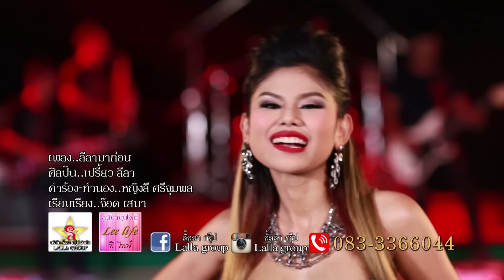ลีลา มาก่อน : เปรี้ยว ลีลา【Music Video】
สนามโชว์ของ คือ การจับมือร่วมกันระหว่าง จีเอ็มเอ็ม แกรมมี่ กับศิลปินอิสระ และ ค่ายเพลงทั่วประเทศ เพื่อทำการเผยแพร่ชิ้นงานเพลง มิวสิควีดีโอ ให้รู้จักมากยิ่งขึ้น

เพลง : ลีลามาก่อน
ศิลปิน : เปรี้ยว ลีลา
อัลบั้ม : ลั้ลลา 1

 ลีลามาก่อน  :  เปรี้ยว ลีลา
คำร้อง/ ทำนอง  :  หญิงลี ศรีจุมพล
เรียบเรียง  :   จ๊อด เสมา

ชื่นหัวใจเมื่อใครมาบอกรักกัน
ยิ้มทั้งวันเพราะคิดถึงล่ะสิ
รู้สึกว่าเหมือนชีวิตดี ดี๊
แต่ต้องอกหักอีกแล้วสินี้
เศร้าทั้งปี เหมือนมีกรรมเวร
บอกได้เลยว่ายังไม่หยุดลั้ลลา
ยังสวยยังซ่าละหน้าตาทะเล้น
เปรี้ยวไปตามสถานการณ์พาเป็น
ดูเสื้อผ้าสีสันล่ะโดดเด่น
น่ารักขี้เล่น สนุกกันแน่นอน

ถึงเสียงไม่ดีแต่เซ็กซี่นะคะ
เสียงไม่มาเอาลีลาไว้ก่อน
สวยนิดหน่อยแต่อร่อยเร่าร้อน
ยังสดใสเร้าใจให้สะออน
อยากอยู่ใกล้ๆแปลงกายเป็นหมอน
ให้เธอมานอน นอน นอน นอน
นอน นอน นอน นอนคุยทั้งคืน

โสดไม่จริงก็อย่ามาหลอกว่าจริง
มาบอกว่าซิงอ่ะเชื่อได้ไหมเนี่ย
กลัวเฉลยตอนหลังว่ามีเมีย
กลัวเจ็บหนักรักไม่ได้เท่าเสีย
กลัวใจอ่อนเพลีย
เพราะอกหักที่รักเธอ